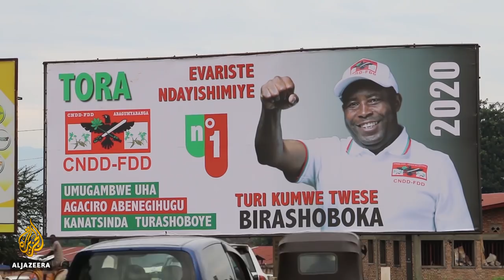Burundi court rules president-elect to take power immediately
Burundi’s Constitutional Court has ruled that the president-elect must be sworn in as soon as possible, following the sudden death of his predecessor.
Evariste Ndaishimiye was due to take over from Pierre Nkurunziza in August.
Al Jazeera's Malcolm Webb reports.